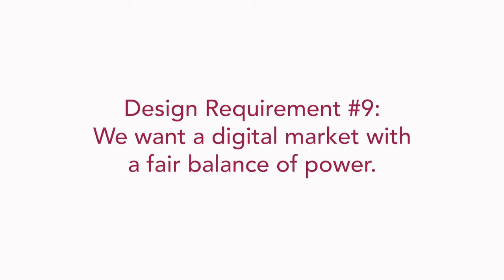Rathenau Manifesto - design requirement 9: we want a digital market with a fair balance of power